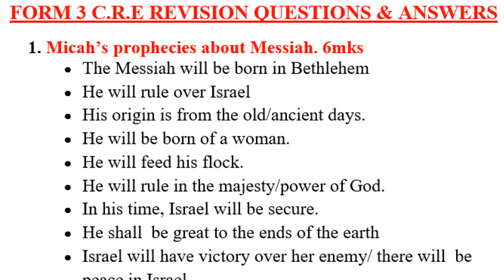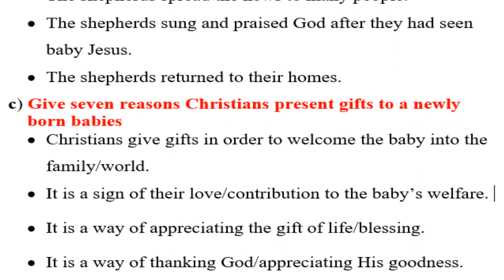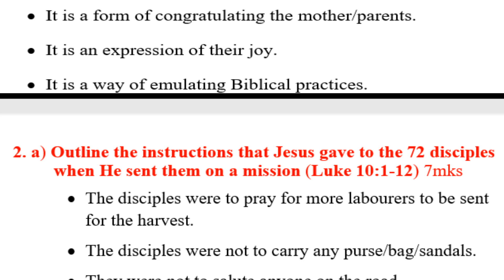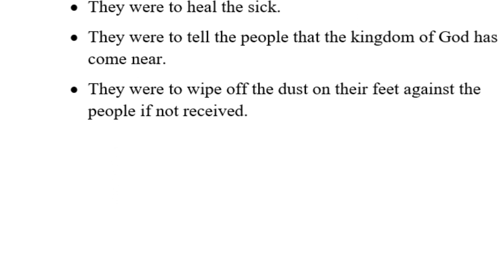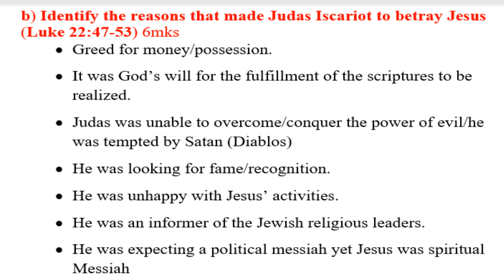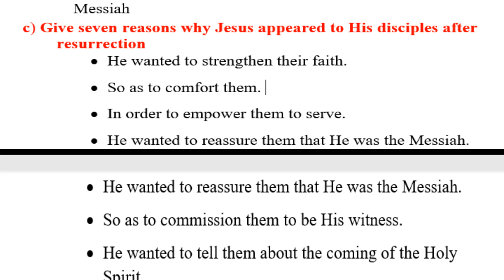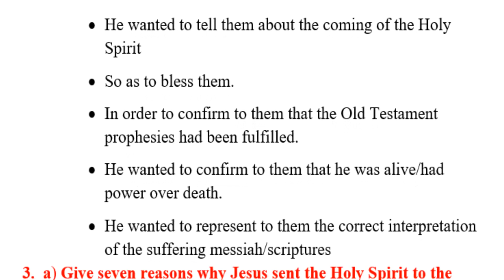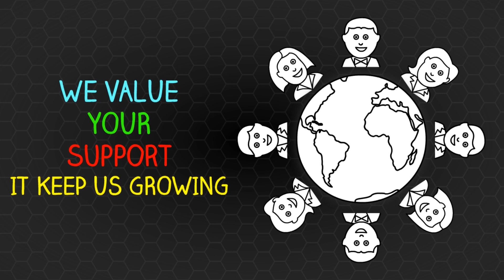CRE Form 3 Revision | Questions & Answers | KCSE 2022 CRE Revision Paper 1 & 2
kcse revision, kcse past papers form 3 questions and answers, cre paper 1 questions and answers, cre paper 2 questions and answers, revision cre, revision paper 1 and 2, cre kcse2022,